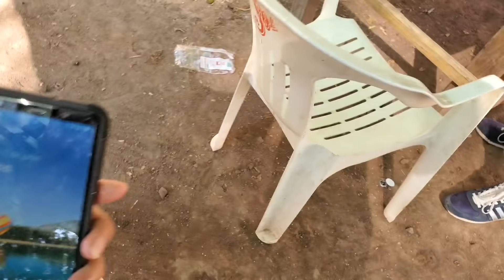Aniversario De Mi Abuela | Rosa y Jaime